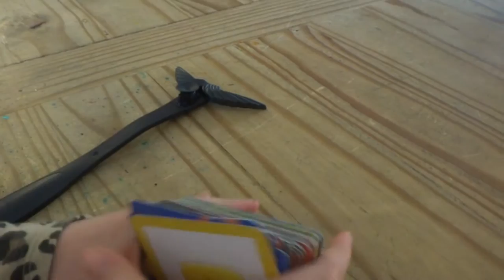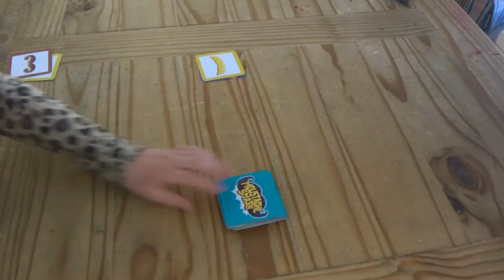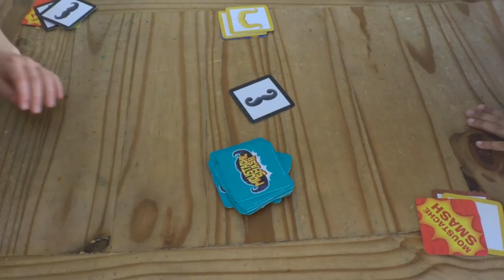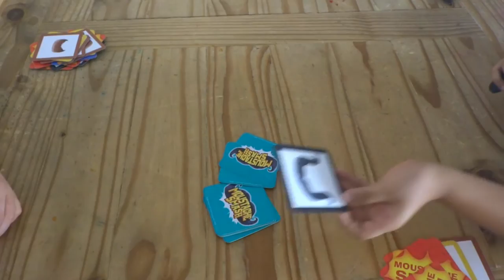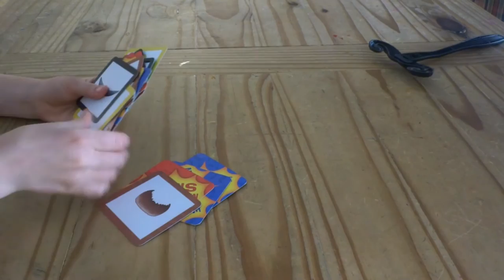💡💡Spin Master Games 💡Moustache Smash!!!! Awesome FUN!💡💡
Let's Play Spin Master Games - Moustache Smash! Awesome FUN!